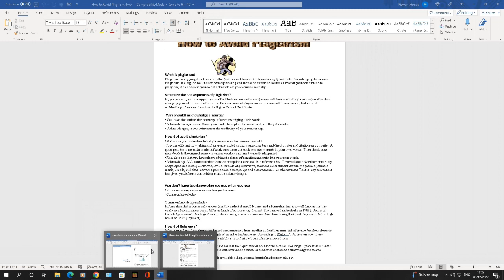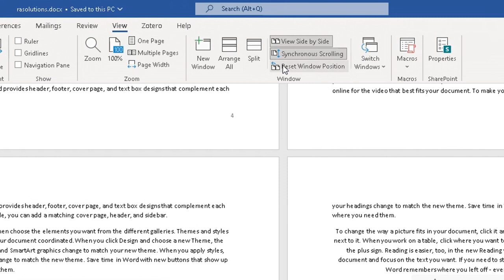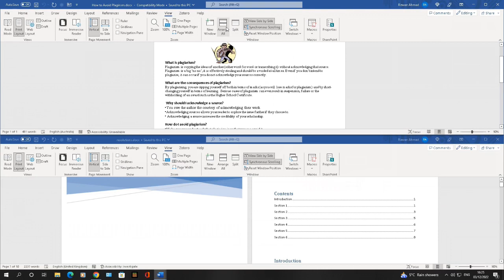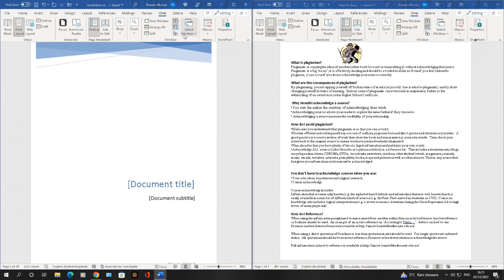How To View Two Documents Side By Side In Microsoft Word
A video to show how to scroll both Microsoft Word documents simultaneously while viewing them side by side on your monitor. The synchronous scrolling will turn on automatically when viewing two documents, but you can turn it off and back on as necessary.